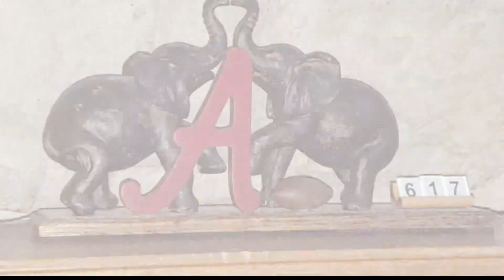National Championship is Huntsville Man's 618th Consecutive In-Person Alabama Game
A lot of fans have had to miss University of Alabama football games this season. With stadium capacity at 20% because of COVID-19, it's harder than ever to get tickets.

But that didn't deter Tommy Ray from Huntsville because he hasn't missed a Crimson Tide football game in half a century.

The lifelong Alabama superfan said he first fell in love with the Tide when he was a child and listened to games on the radio.